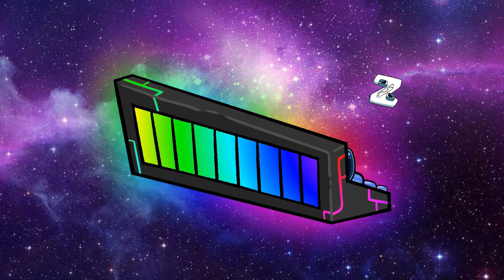Alphabet Lore But they want to go to wonderland (A-Z...)